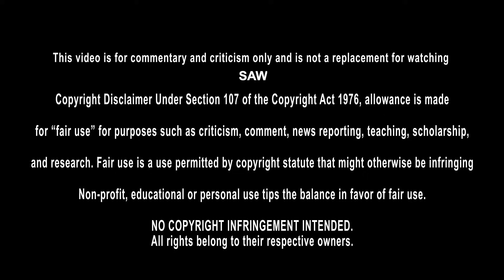1ERE SÉANCE: SAW (2004)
1ERE SÉANCE: SAW (2004)
Bienvenue dans cette première séance à la découverte de Saw.
Bonne séance ;)

► Remerciements
Merci aux membres soutiens de la chaine :

Mathieu Benou
Eg
mikacover
SimplyJulien
Thomas Brecht
Le coin de Mikalouche
Max_Big_Fish
geof wo
Touga95
Jerome
Le Ballékouilleur Movies
Stephounette
AlecMaes1
Micka mickaa
Raziel Raziel
Jeff Lebowski
DARKNESS ORDER
FoX FR
ZAЯTACKK
Laurent Barros
Farid Alim
Noah Damet
tristan
erwansake
Quentin Roulot Yu-Gi-Oh
labellecocci
Minh Vovan
IbnouCid
Skywalter 67
CrisTof_62
Deviant Prod
royos123 fabio
Film Sniper
Ypikai
XxTlesco.P xX
Le rennais
Hellion Eric
Laura Witter
Jean-Baptiste Poirier
terre infernale
TankAngieGirl
Morkoy
Mymy
Hervé Frossard
rafael ogier
poulgoa
Soph Ie
Jeremy Fup
Teddexx
Clark Gaybeul
Serge597
sikone 13
Yann Vinyl Soundtrack
Rudy92i
Satori
Loulou Pouget
Rafale
Anonymous-_-27
Koolmasterstyle
jason voorhees
vincinho
Kris Baxter
James Guichard
phil bohême
doc 11
Med Esp
TryX1TryXe
Dredgen Skux
The Goat
Zidathan72
Benjamin Julien
Flo7387
Tyler Delarocha
VineDC
LE SPARTIATE DE KRYPTON
ZelDark
lucom
UniicKz
guénolé Uhlin
fujinranzen
tho mas
Sauny games
Remi Descamps
Thomas De Vaulx
Hibari
David D.
La Cour Des Geeks
Judi_gribouilli
Vague Sombre
DaKlaMusic
Yagamii07
dylan duchemin
Misterblue_90s
Cazou
coreN prod
Marius desvergnes
Quentin Maynou
joker 59410
Marvin Couriol
falKen04
TheRao212
Azy Lium
Santino Corleone
N＇a qu＇une Dent!
Sakthi T.
thomas fortier
Nicolas Lorrain
FuegoJeanJean
Charlotte Roubinet
NS67 (Nicky)
rowing91
François Vasquez
Titi 77
Bjorn Jardin
Stephane Mialet
Demetra Felina Katz
Dim＇S
studio_and_geek_
Max
Pikapika30
Vlade Runner
BerithBE
Le coin de Jarod
Lorenzo
Mickaël TRISKEL
gabriel
Yves Remords
stellarque5
BoUXAS
Pablito
Alex Anders
Julien Ledrans
Desseaux Hugo
JulienAsterixSangoku
Alain Pucciarelli
Pierre Charlois
Pablo Martin
Loïc Sigrist
Floow77
princesse LGBT culture Queer
Vincent Lafosse
Tyler Chapman
Sadwézer
Manon Perrenoud
Christian Ista
marine bottoli
Savannah Loveless
Kille-os
Antho Tacchia
L3TY
Stéphane HUSSER
nostal J
Littlefinger
L＇École Des Étoiles
Whiskeyjack
Umbra
STK
KALEZ
Better Call Marco
Yoann
laurenzo92
Alex Sz.
Pastaga Ourien
jeremy oliva
Karl D Guerin
Zen 85
シLoka
Guiglax
ho relien
Simon Michel
c_h_a_r_l_o_t_t_e2004
SUPERGOLDORAK
Nista Zino
Emerick
Bruno1008
Deedi Djemma
EYECLAW
Virginie Anglade
mowgli
Rafaël Chaljos
Louky
Romain
Nicolas Chartrain
Damien Soubielle
Tanguy Aucher
Olivier l＇hostis
Binous 81
ACTU DC
JLB1975
LV RR
Sofian Talha
Rachid
Punished38
MaFiAdark59
JeffAddict
Laurent P
Tom Sawyer
Mathieu Musial
Maxime Geraci
Metal Zone
BS
The Lord Of Horror
Mamath62
arnijas kevin
kel
Sara Iturralde
Jessaffen
fallskym
Yaya culture pop
Pierr Erot Cosplay
Mat ShovelKicker
G Karafuto
bendetto gaetan
Omega Sephi
farid kettouche
Jean Claude Dus
Nicolas Spiess
Dr Kookaï
Jérôme Stuber
Zacharie Delplanque
Vo CCC
klodio973
Quentin Housset
Chuck Maurice
So Macca
Thorfinn
RK AC II
Monsieur C
Melvin Flamand
Aedes
gaétan InTheWorld
Cedex
Le Ballékouilleur
Akheton
Pierre Godineau
Arthur Morgan
Vintubateur !
David Jammes
Driss Nisas
john lecteur
KARKAROV BEATS
Adeline M
Faztoch
Clint Eastwood
Le Clap Anonyme
Barbapapa
- DARKHAN
Rémi
the-red is-dead
thonyo duss
suppo Dusoir
Rémi_Sébastian
Mike_Le_Galgo
Yoann Az
ALBATOR 57
mickael tran
Antoine Lancia
Mahasiah Ten
Dylan Druon
Axel Riordane
Mike Hook
bouchard christopher
Rudy B.A
YassiciTV
Vanessa Chaslin
Kezako51
Mikacollection
DaKota 34
Boomer 2.0
Louis Lemaire
Évan La banane
Choom
Dompe_
Papy_Dav
samuel blachon
XxRody06xX
the tiger 59
THE DRAGON 619
anthony86akina
Majinbou 75
Okayyy Manny
Augustin Halbourg
Floz19
Julienbom
DaVidéos
Ol_ Italo
Ewilan Dannyl
Simon Riley
m.a.d susu
Junior Pavao
Amin Abdellaoui
mattrx
Robin Berot
rejman christian
David Demaine
Hakim El mouhib
Yann Quertamp
Yeager s＇fait une toile
djilali rolin
thomas van der heiden
nino l＇algerigros
Priscillia Calvan
Toma
Laurent
Seb Grimes
Teddy Leroy
mickael marq
Fred Cn
Arnaud Zwicker
Thémao
Yohann Faye
Kevin Douvrain
TÉGER
conor
Dimitri Damiens
Nau
Julien Lvt
Michael Laidet
Mizasak
Beth060
Teddy Baclet
Triceratopsdu31